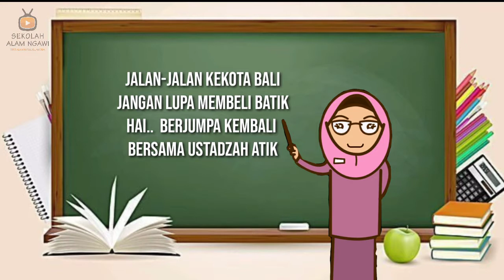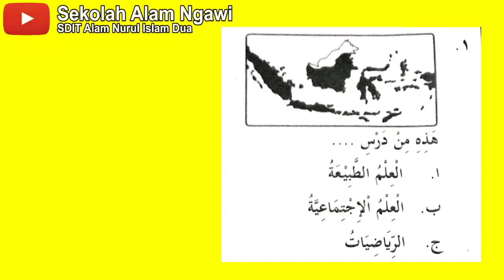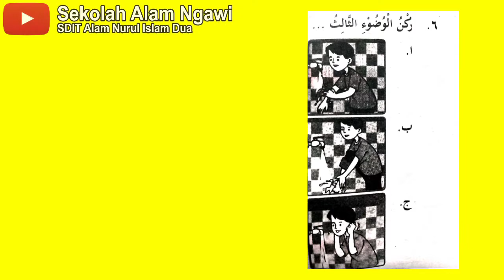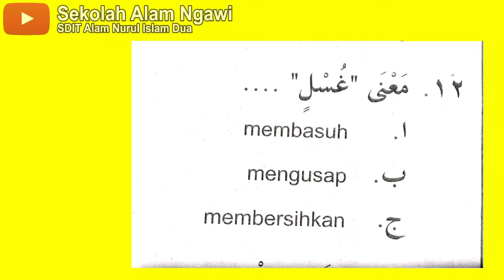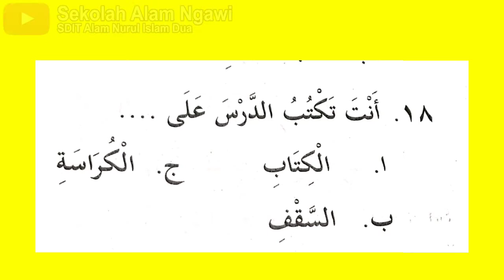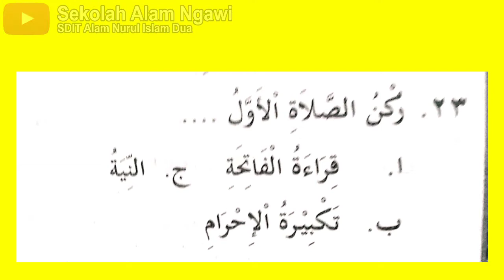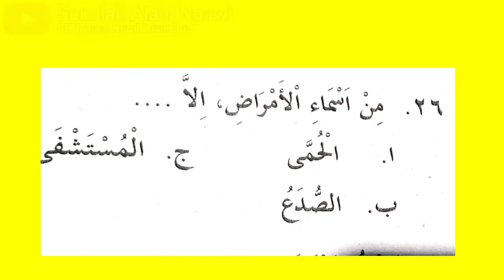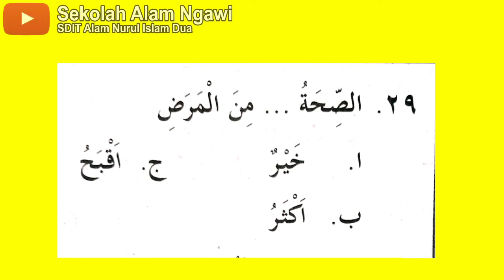PH (Penilaian Harian) Bahasa Arab | Kelas 3 | SEKOLAH ALAM NGAWI